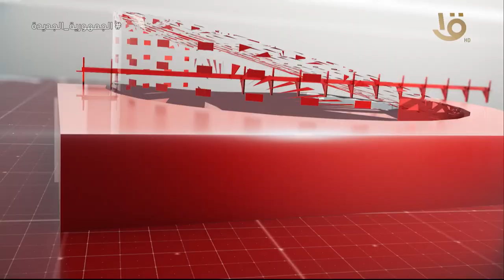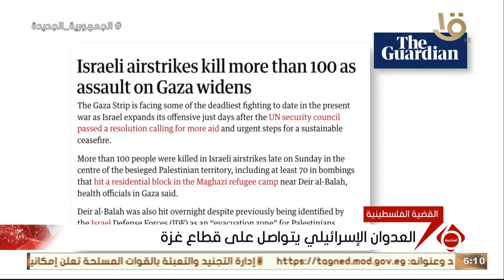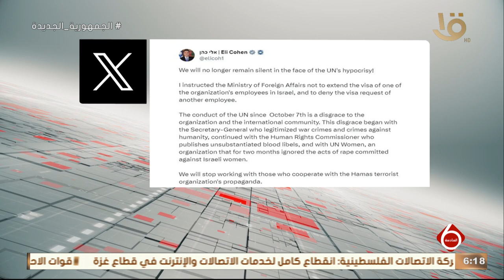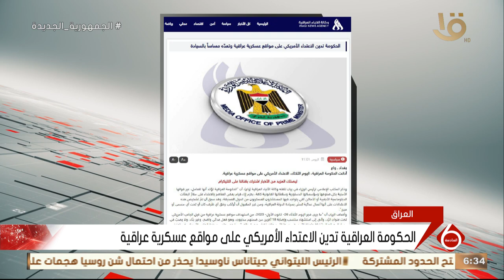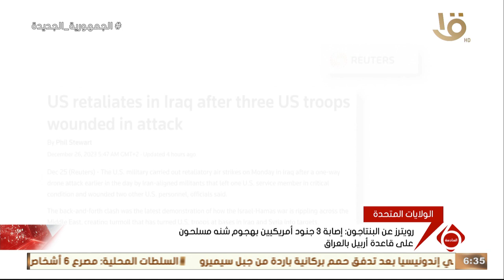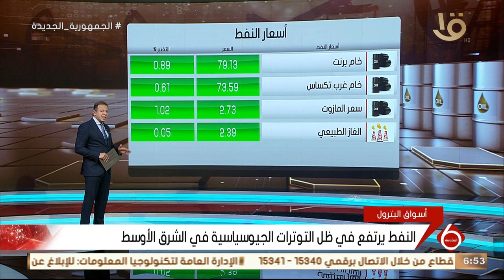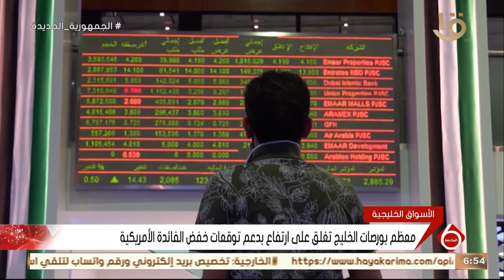متابعة لأهم الأخبار السياسية والاقتصادية محليا وعالميا كاملة 26-12-2023